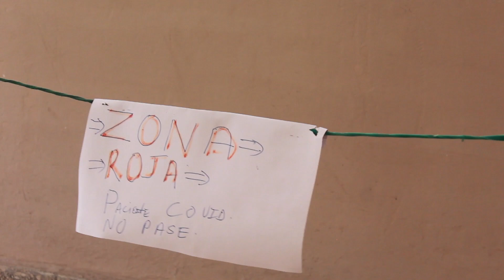Estudiantes de medicina en la batalla contra la COVID-19 en la Residencia Estudiantil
Estudiantes de medicina en la batalla contra la COVID-19 en la Residencia estudiantil de la Facultad de Ciencias Médicas